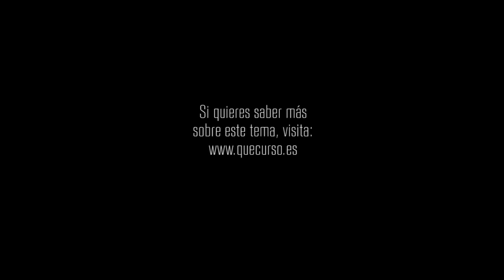El poder de nuestras palabras 1x32 "Una luz de esperanza"